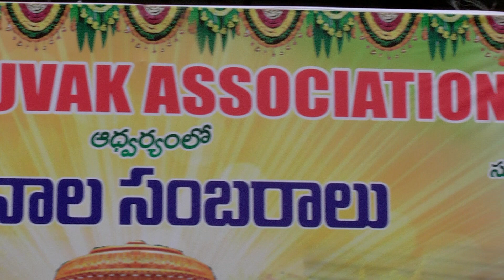L B NAGAR VINAYAKA VIDHI Bonalu Festival 2023 // NAVA YUVAK ASSOCIATION#Hyd55#Aravind66#shorts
NAVA YUVAK ASSOCIATION L B NAGAR VINAYAKA VIDHI Bonalu Festival 2023 Hyd55 Aravind66 Hyderbad festivals